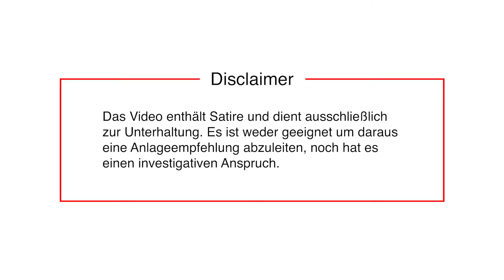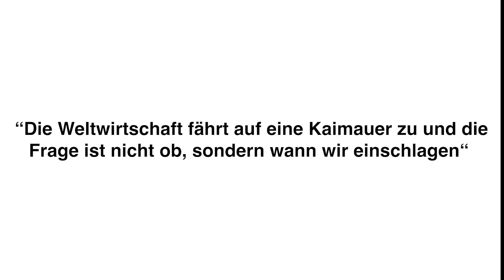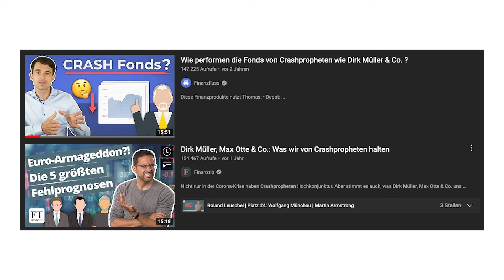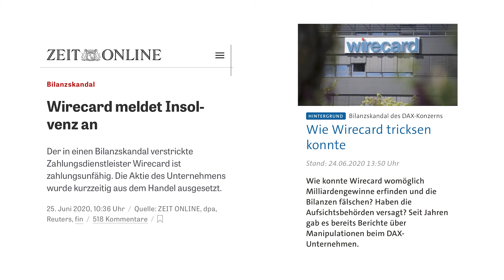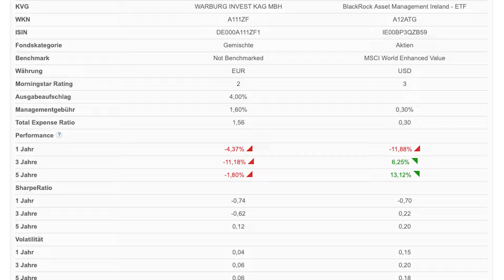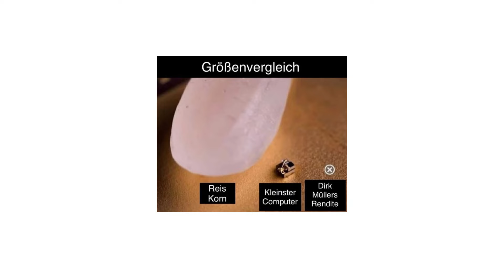DIRK MÜLLER ist der BESTE Investor !!1! | Papas Kreditkarte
Dirk Müller, Mr. Dax, Dr. Weltuntergang. Er hat viele Namen und einen aktiv gemanagten Fond Namens Dirk Müller Premium Aktien Fonds. Der Name ist Programm, er wird nämlich von Dirk Müller beworben. Was den Fonds so besonders macht und warum der Fonds sogar gegen Rendite abgesichert ist, erfahrt ihr in diesem Video.

Papas Kreditkarte: Leben ohne Kreditkartenlimit